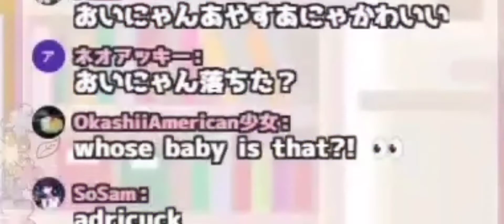🐯💜Anna brought a baby 👶 on stream and I nearly had a stroke...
Anna is a member of SugarLyric from 774 inc.

774 inc.